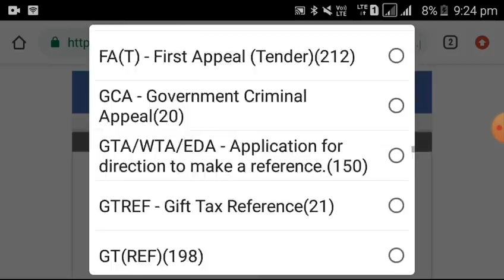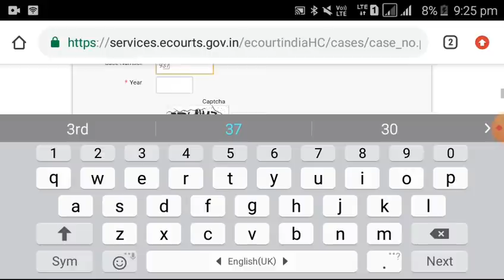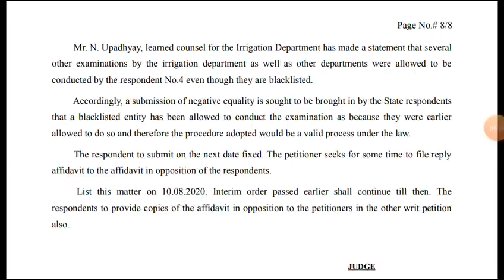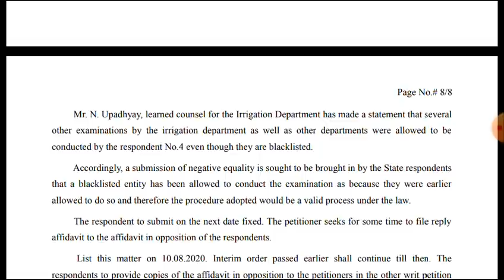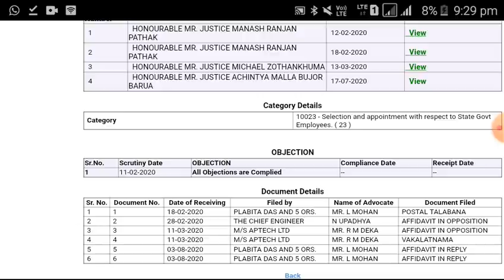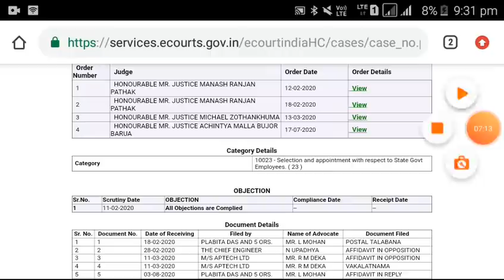SECTION ASSISTANT COURT CASE DISMISS OR NOT IN 10 AUG